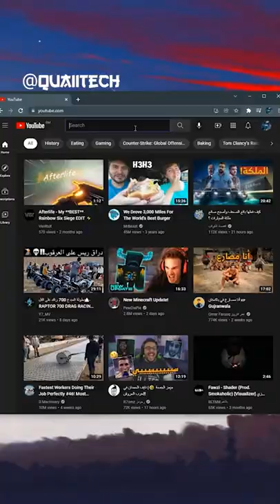مواقع تقلل الملل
My setup for shooting is :

Camera: canon m50
lens: Sigma 16mm
Microphone: Hyperx QuadcastS